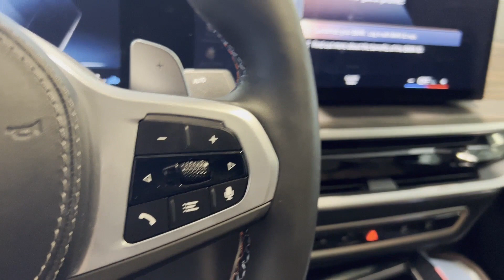2024 BMW X6 M60i Clinton, Lambertville, Hopewell, Flemington, Bridgewater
2024 BMW X6 M60i 5UX43EX03R9S37472 Video